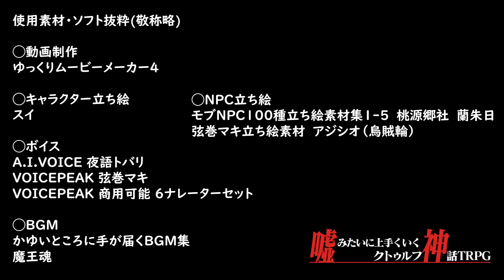新クトゥルフ神話TRPG【神無き島のベロニカ ＃09】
強く生きて

c103で頒布したシナリオ本「神無き島のベロニカ」のリプレイ動画です

本作は、「 株式会社アークライト 」及び「株式会社KADOKAWA」が権利を有する『新クトゥルフ神話TRPG』の二次創作物です。

PUBLISHED BY KADOKAWA CORPORATION　「新クトゥルフ神話TRPG ルールブック」